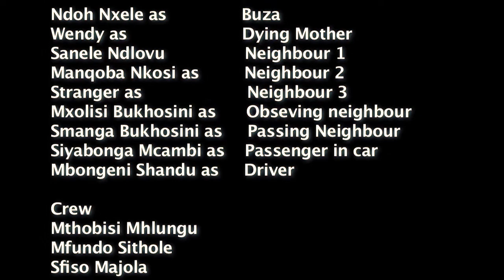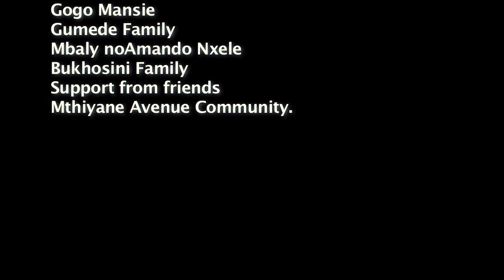BUZA!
Buza is a short Film about a Buthelezi family of two, a sickly mother and her son named Buza. The family is rejected by society because of a hidden social stigma. The young man Buza undergoes a brutal journey of first hand rejection from neighbouring members from his community because of his last name.

Directed, Filmed and  Edited by: Manqoba Nkosi.

Co Writter: Mfundo Sithole